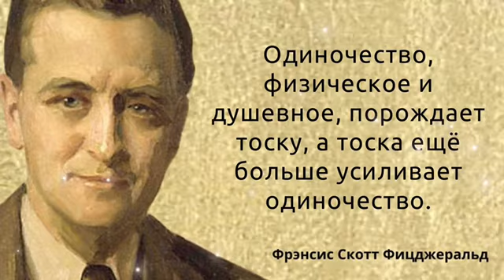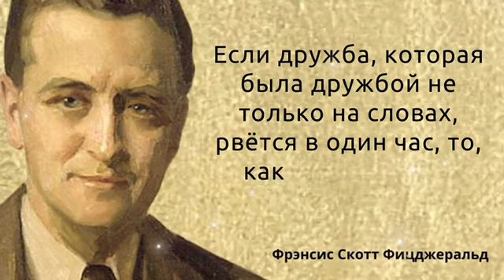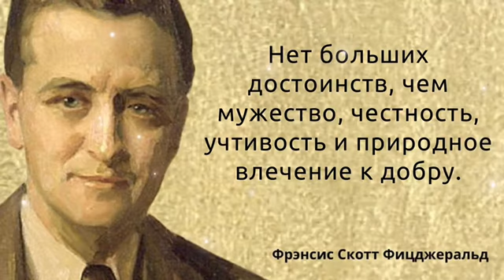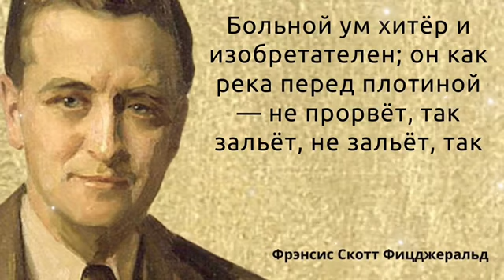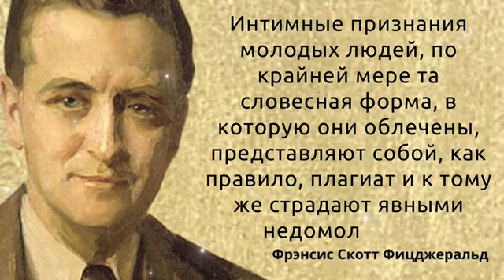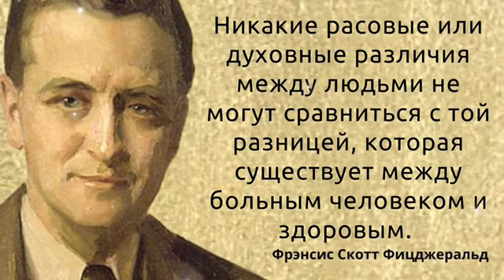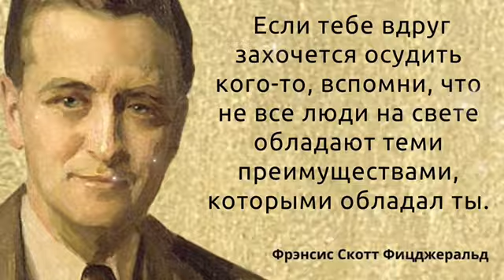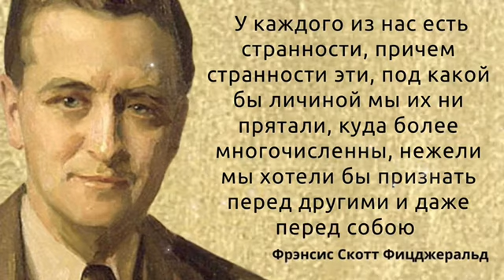Фрэнсис Скотт Фицджеральд. Вдохновляющие цитаты, великие высказывания.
В этом мире все сводится к сексу, кроме самого секса.